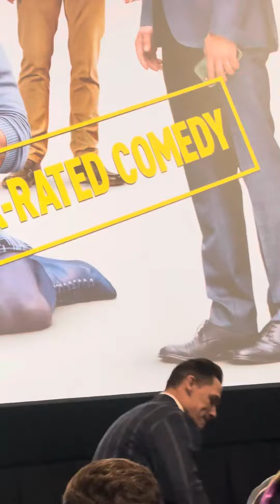John Cena in Miami Beach regal premier Ricky Stanicky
John Cena in Miami Beach premier made a boys dream come true. The movie was so much fun and he did an outstanding work thank you John and all the people that made this happen.